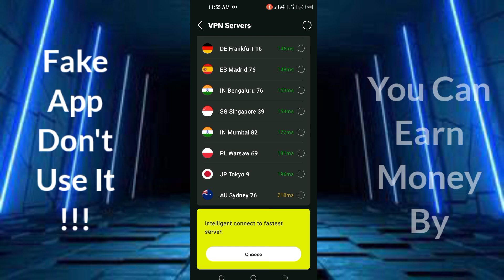Tennis Vpn App - Tennis Vpn Kaise Use Kare - How To Use Tennis Vpn App - Tech ReTech